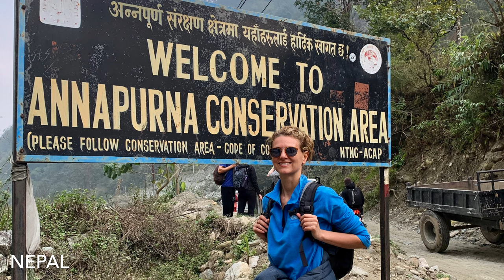Episode 6 - Meine Reise durch Asien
'Anfang 2020 erschien mir genau der richtige Zeitpunkt für eine längere Pause.
So bin ich 44 Tage nach Asien gereist und das noch vor der anschließenden Corona-Pandemie. Die Flugreisen bereiteten mir in Bezug auf unsere Umwelt damals noch keine Bedenken, aber ziemlich bald schon veränderte sich der Blickwinkel.
Eine Reise heraus aus der Comfort-Zone und ein wichtiger Wendepunkt für meinen persönlichen Umgang mit Fast Fashion, Ernährung und Kosmetik. Ich habe für euch einige Bilder eingefügt, die ich mit meiner Kamera geschossen habe in Sri Lanka, Thailand und Nepal.
Viel Spaß.